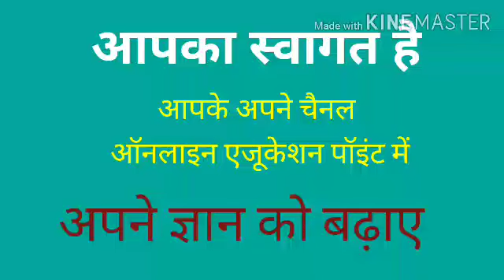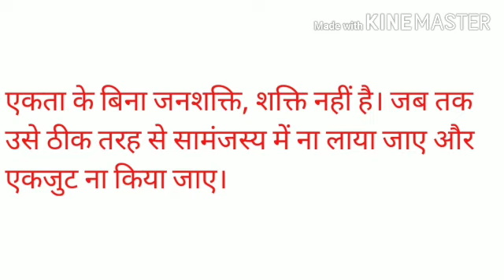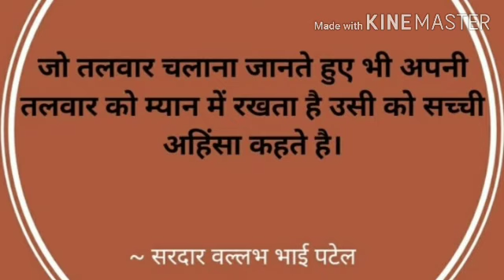Quotes of Sardar Patel || सरदार पटेल के अनमोल कथन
सरदार पटेल के महत्वपूर्ण विचार जो आपको प्रेरणा देगे,
इन्हें लौह पुरुष भी कहा जाता है।✍️✍️✍️✍️✍️
लिंक पर क्लिक करे और वीडियो देखें